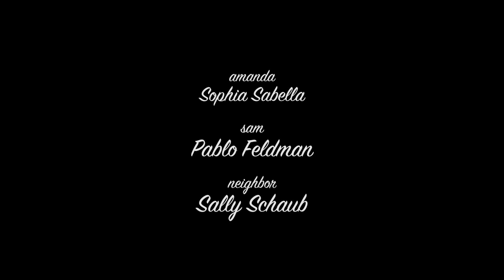Unscripted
When an artist couple sits down to write a script, it devolves into a bitter argument.

📀  Sophia Sabella and Pablo Feldman direct and star in “Unscripted,” a rolling farce about the creative process and fragile egos.